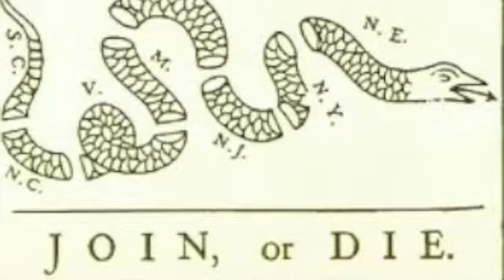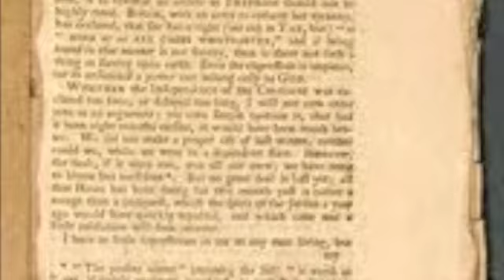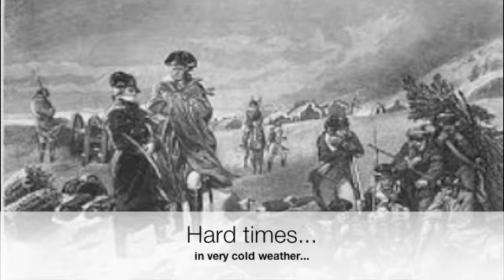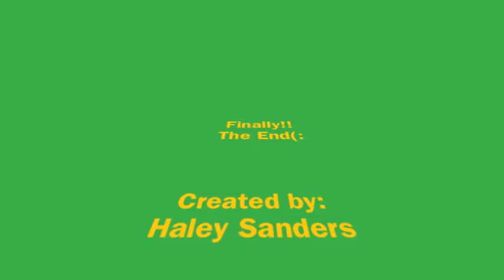The Revolutionary War 1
A project for my historyy class(: